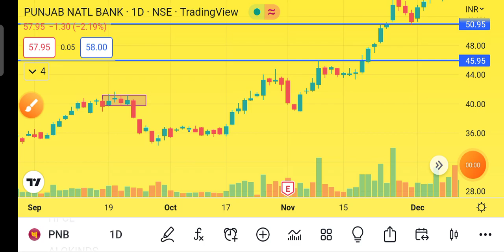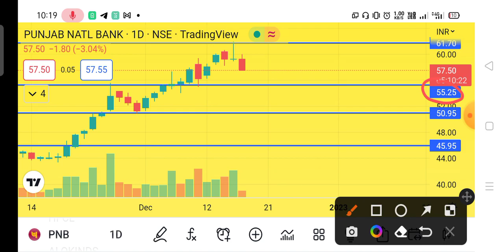PUNJAB NATIONAL BANK Share latest news today 🔴 pnb share news, analysis, target, price today